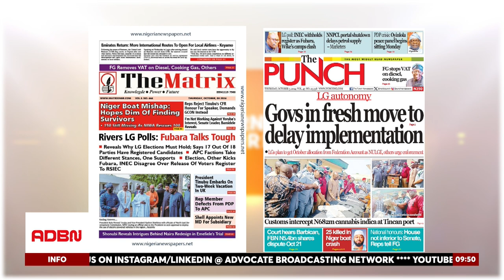RIVERS STATE LOCAL GOVERNMENT ELECTION; POLITICAL RIVARY AND PUBLIC REACTION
The Rivers State Local Government Election has sparked intense political rivalry and widespread public reactions. In this discussion, Barr. Thank God Okpara, a legal practitioner and politician, provides insights into the unfolding events. He explores the heightened competition between political parties and the public's response to the election process. The conversation also touches on potential legal ramifications and the broader impact on governance at the local level.